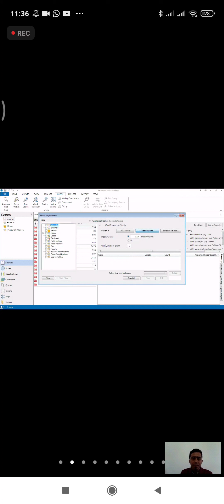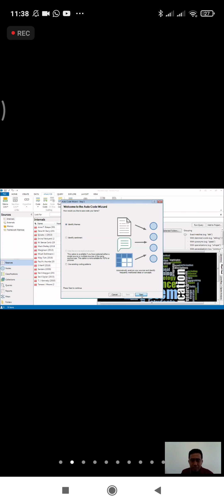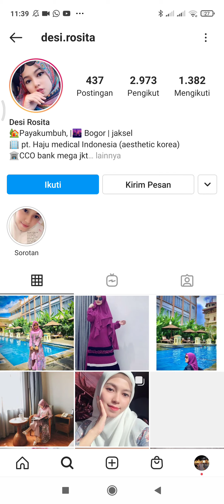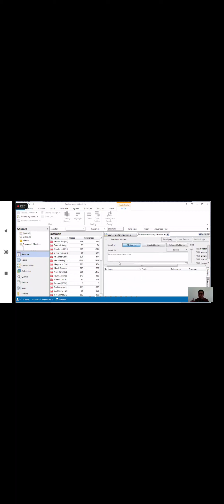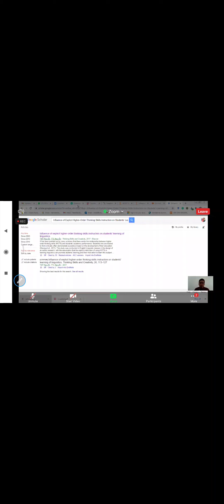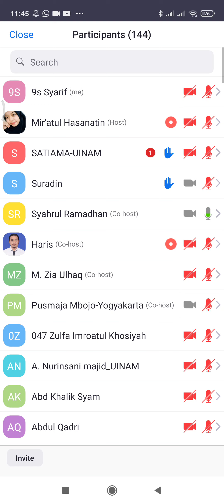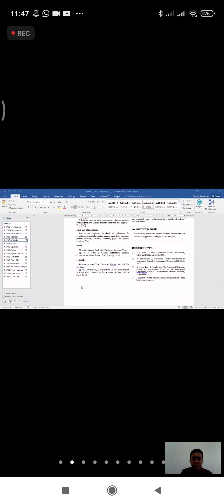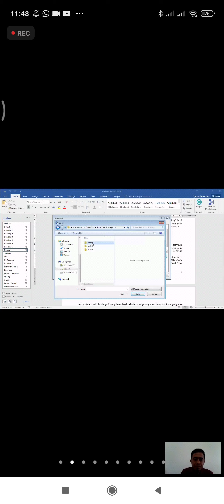Webinar pengolahan data penelitian oleh dr. syahrul ramadhan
pengolahan data penelitian